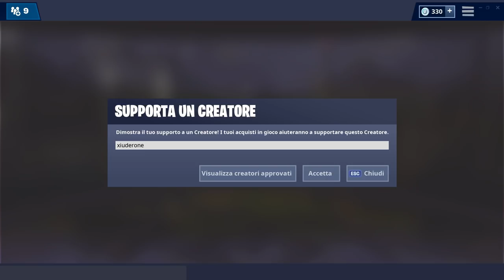VISITA UN VOLTO GIGANTE NEL DESERTO, LA GIUNGLA E LA NEVE! | SFIDE SETTIMANA 1 STAGIONE 8 FORTNITE